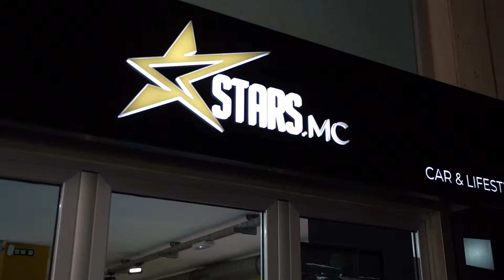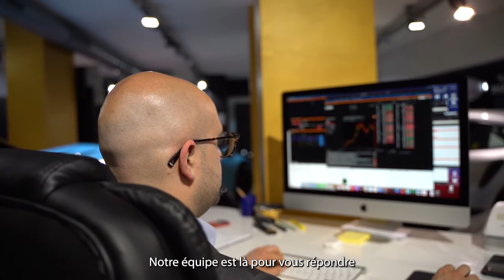Stars Monte Carlo welcomes you!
Découvrez notre showroom avec Johnny Cecotto, notre CEO.

Stars Monte Carlo c'est une équipe dynamique et soudée vous proposant un large éventail de services.
👉 Vente et reprise de votre véhicule
👉 Accompagnement au financement, à la garantie, l'assurance et l'immatriculation
👉 Service logistique permettant le transfert et la livraison de votre véhicule partout en Europe et dans le monde;
👉 Vente de pièces détachées
👉 Service de conciergerie complet.
👉 Organisation de journées circuit exclusives, visites d'usine automobile et évènements de prestigieux.

Nous sommes également fiers d'avoir à nos côtés des partenaires tels que Dallara, Techart, Rizoma, Klassen, Loma, Rebellion et Stilo, partageant la même ambition et dont les produits représentent nos valeurs.

Passez nous voir au showroom !

Discover our showroom with Johnny Cecotto, our CEO.

Stars Monte Carlo is a dynamic, close-knit team offering you a wide range of services.
👉 Sale and trade-in of your vehicle
👉 Assistance with financing, warranties, insurance and registration
👉 Logistics service for the transfer and delivery of your vehicle anywhere in Europe and the rest of the world;
👉 Sale of spare parts
👉 Full concierge service.
👉 Organisation of exclusive circuit days, car factory visits and prestigious events.

We're also proud to have partners like Dallara, Techart, Rizoma, Klassen, Loma, Rebellion and Stilo at our side, sharing the same ambition and whose products represent our values.

Come and see us in the showroom!

📮 57 Rue Grimaldi, 98000 Monaco